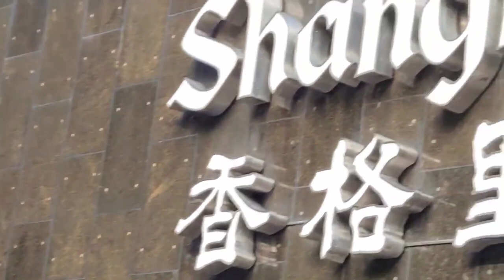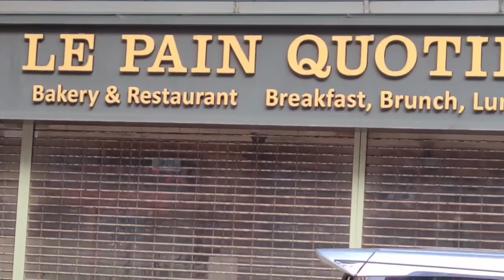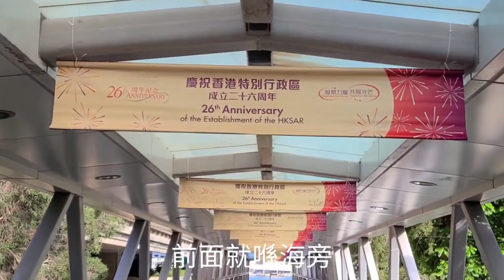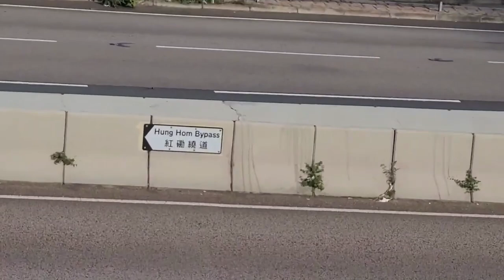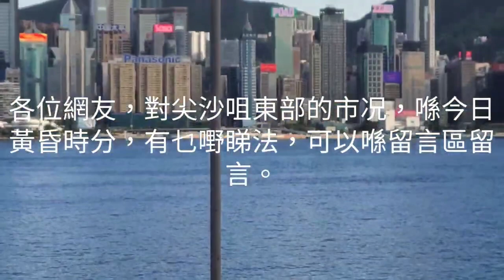【 本片由AI美女介紹影片內容 】 尖東2023年6月20日黃昏5點：酒店、名店、餐廳，人少得令人唏噓！《生活品味》Stephen Lifestyle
各位觀眾，我係 《生活品味》Stephen Lifestyle，今日我要同大家分享尖東喺2023年6月20號黃昏5點嘅情況。如果你哋由尖東港鐵P1出口，行過永安中心，入尖東公園再上天橋，你就可以居高臨下望見維多利亞港嘅美景。

沿途有好多酒店、名店、餐廳同酒樓。不過，你會發現沿途行人唔多，有啲餐廳都只有少少客人用餐。長長嘅士龍排隊等客人，真係令人唏噓。

我哋就係影片尾聲喺尖東橋上望海而結束。希望大家留言分享你哋嘅睇法同意見。唔該晒你哋收睇！